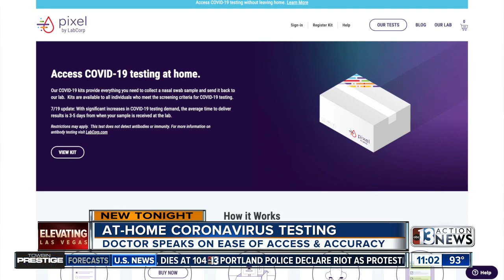At-home coronavirus testing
Doctor speaks on ease of access and accuracy of at-home COVID-19 tests.